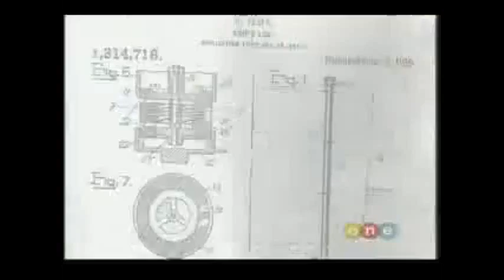Tesla's Secret of Free Energy Devices - Energy from the Atmosphere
Nikola Tesla Built Free Energy Devices that pull Energy from the Atmosphere!   Find Out How You Can Build Them Too!

Over 100 years ago Nikola Tesla discovered the secret of how to pull free radiant energy from the atmosphere, magnetic energy from the earth and cosmic energy from space for electrical power. What happened to these discoveries? Why aren't they in widespread use by now? At the time, J.P. Morgan wouldn't back him because he couldn't figure out a way to charge for it. Who owns  the patents now? Does the government hold then to keep them out of production? Even if they do, you can still build these devices for yourself for less money and with less difficulty than you might think.

"The man with a new idea is a crank until the idea succeeds."
Samuel Langhorne Clemens  (Mark Twain)